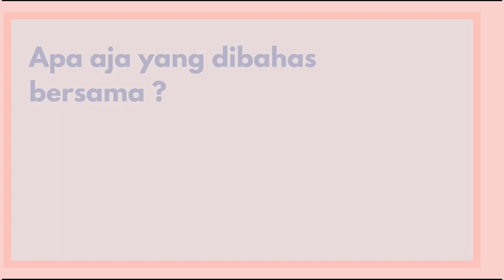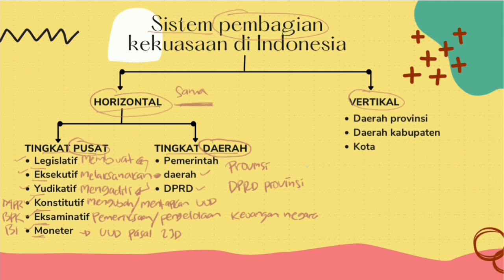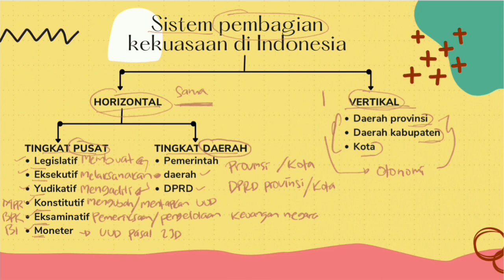SISTEM PEMBAGIAN KEKUASAAN DI INDONESIA | PPKN KELAS 10 SEMESTER GANJIL (PART 2)